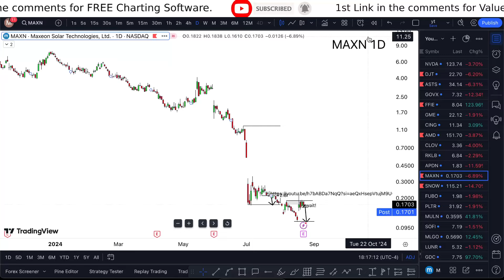MAXN Stock IS CRAZY! (Maxeon Solar Technologies stock) stock trading broker software review